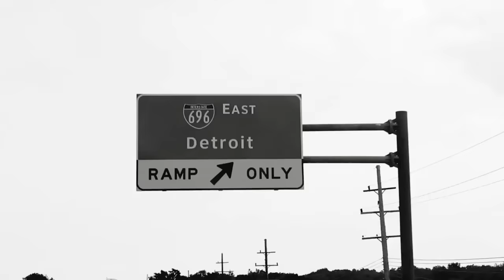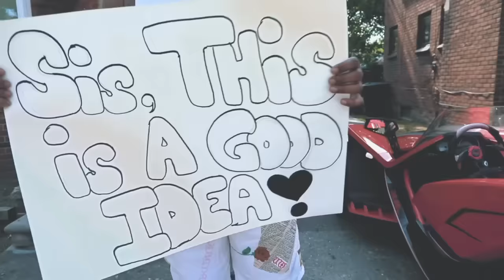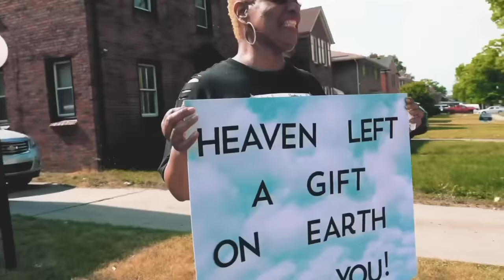MEET THE KELLYS: MY ENGAGEMENT SURPRISE!! | KIERRA SHEARD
official Playlist for all Kierra Sheard’s “Katching Kierra" Episodes

Videography by @stephaniekamera

You've asked! I've answered! Here are the questions that people always ask me. Get to know me better!

Want to send me stuff? Send me something